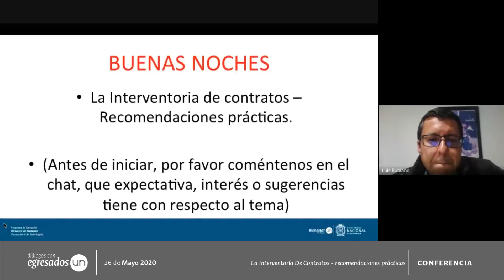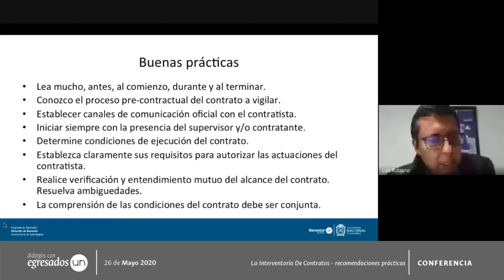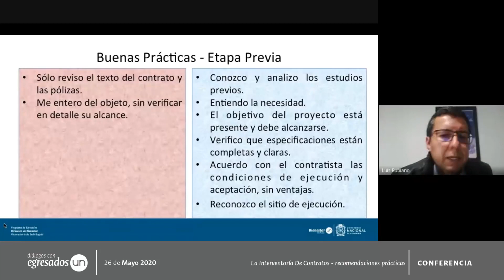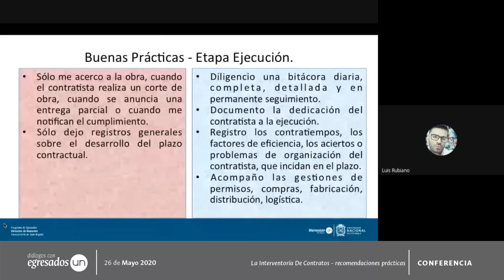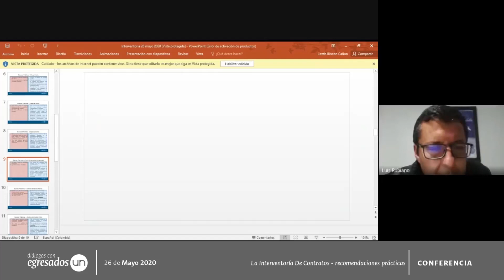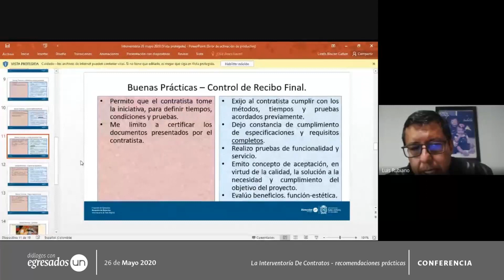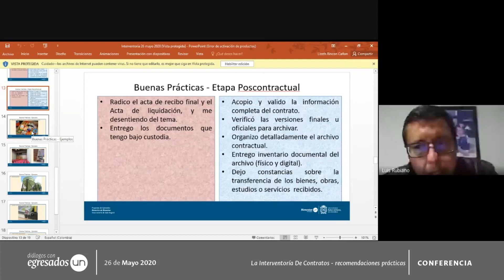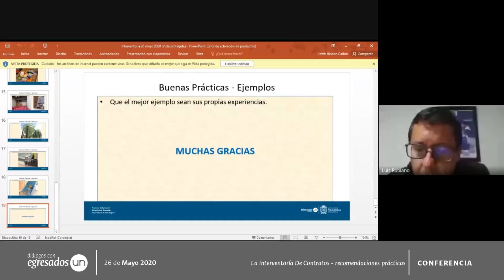DiálogoEUN: La Interventoría De Contratos - recomendaciones prácticas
-Conferencia de Diálogos con Egresados de la Universidad Nacional de Colombia, que tuvo como objetivo transmitir conceptos, normativas y experiencias sobre el ejercicio de la interventoría en todo tipo de contratos: obras, compras, suministros, consultorías.

-Realizada el 26 de Mayo de 2020 a través de Google Meet.

-El egresado conferencista fue Juan Carlos Carvajal Rojas, Ingeniero Civil de la Universidad Nacional de Colombia, Especialista en Planeación y Gestión del Desarrollo de la Universidad Pedagógica y Tecnológica de Colombia.